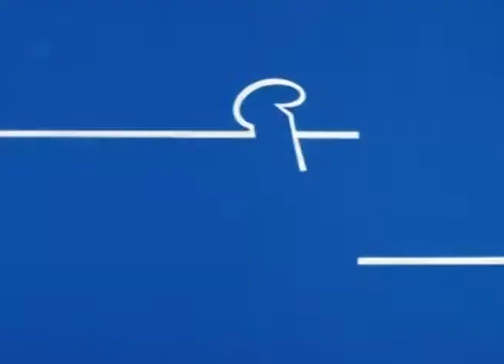LA LINEA S02E22 DR DOLITTLE